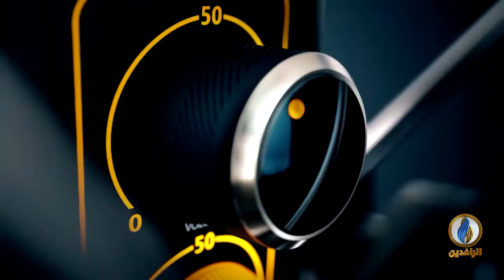صوتكم | ثورة_تشرين.. تستقبل العام الجديد بإصرار وثبات